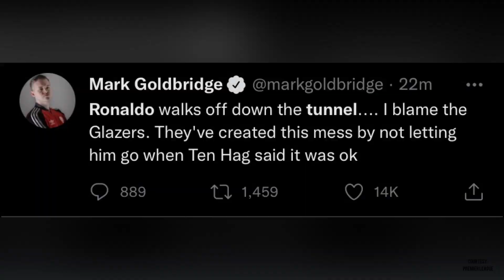Furious Ronaldo storms down the tunnel before the full time whistle | Man United v Spurs 2022 PL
Tottenham Hotspur starting XI vs Manchester United:

Lloris, Doherty, Romero, Dier, Davies, Perisic, Bentancur, Bissouma, Hojbjerg, Son, Kane.

Manchester United starting XI vs Tottenham Hotspur:

De Gea, Dalot, Martinez, Varane, Shaw, Casemiro, Fred, Fernandes, Antony, Rashford, Sancho.

Cristiano Ronaldo was an unused substitute in Man United’s 2-0 win over Tottenham Hotspur on October 19th 2022 in the Premier League. He stormed down the tunnel before the full time whistle, likely due to the fact that he feels disrespected and non utilized in this seasons Premier League season

Goals from Bruno Fernandes and Fred meant that Man United stayed in the top 5 in the Premier League as Erik Ten Hag’s side got the edge over Antoine Conte’s side.